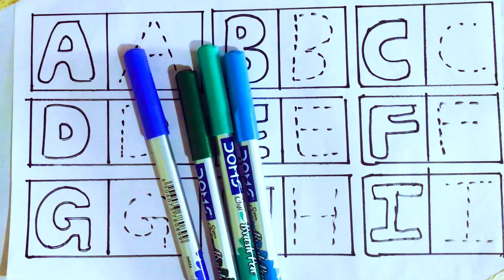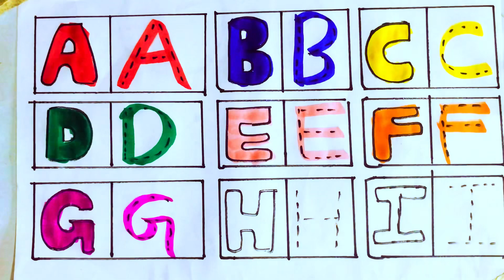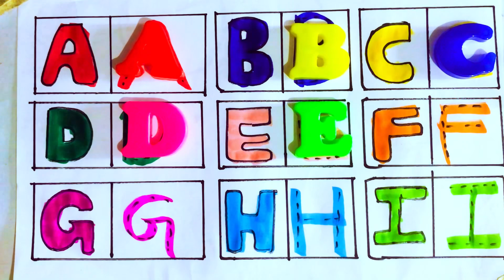Learning the Alphabets from A to Z || Learning the Letters from A to Z || Easy Learning for Kids ABC